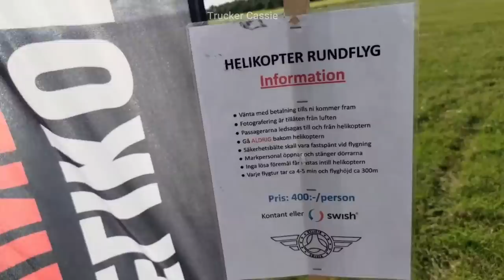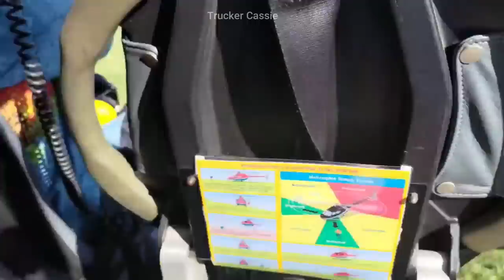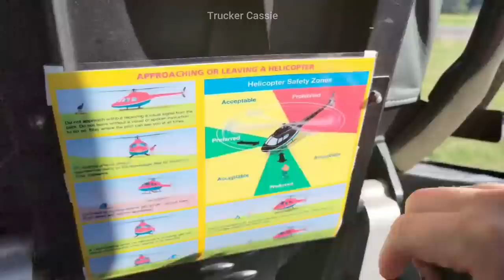I'm Riding a HELICOPTER at Västerås Summer Meet!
Just WOW! What an experience! I was livestreaming on Twitch at the big car show Västerås Summer Meet! And I just felt that I had to take the chance to ride a helicopter.

Streamed on Twitch from my Asus Zenfone 8 at 7/7-2022
And filmed with my GoPro Hero 5.